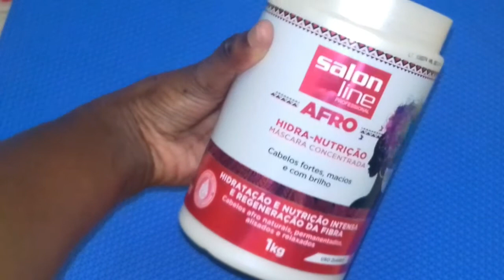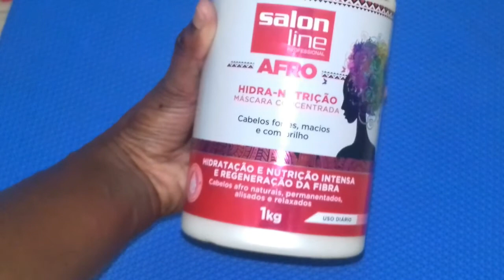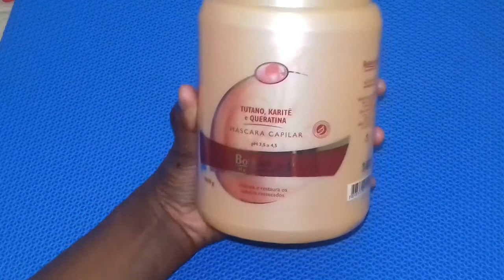TOP 5 MÁSCARA CAPILAR CABELO CRESPO CACHEADO - POR NEYMARA LIMA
Hello Crespacheadas o vídeo de hoje irei mostrar para vocês as melhores máscaras para cabelo crespo e cacheado que estou usando no momento. Espero que gostem do vídeo.